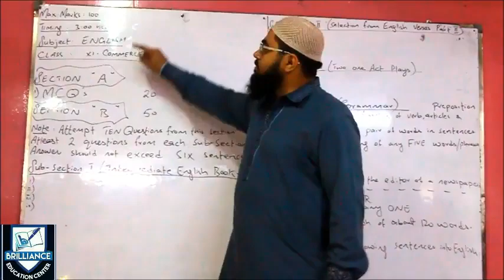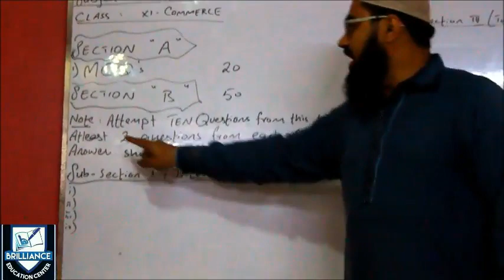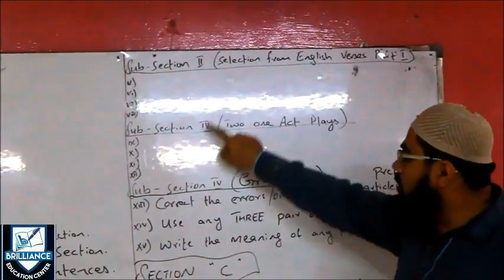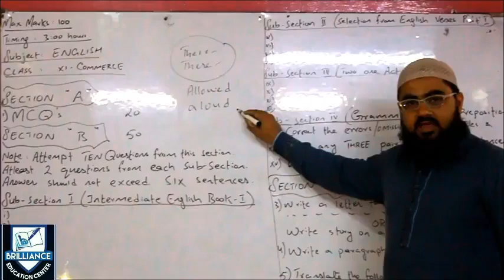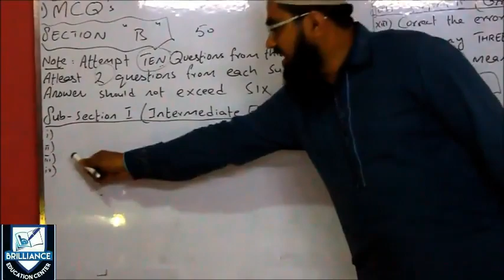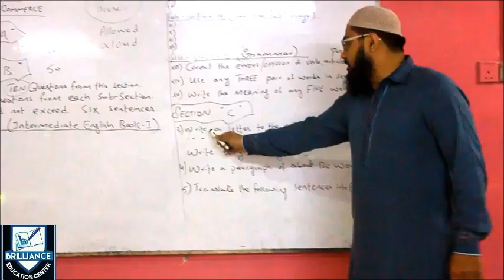XI ENGLISH MODEL PAPER BY SIR SUMAIR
XI ENGLISH MODEL PAPER BY SIR SUMAIR FOR BOARD OF INTERMEDIATE EDUCATION KARACHI